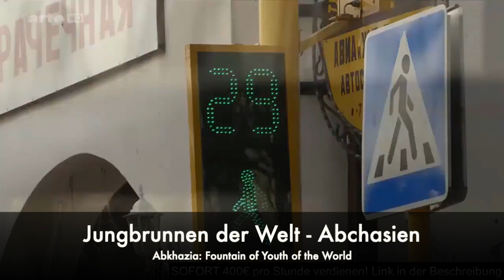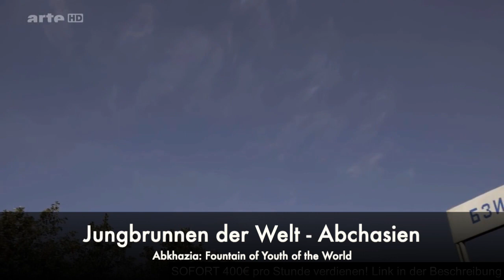Jungbrunnen der Welt - Abchasien (Abkhazia: Fountain of Youth of the World) | Doc. Film in German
Jungbrunnen der Welt - Abchasien (Abkhazia: Fountain of Youth of the World) | Documentary Film in German